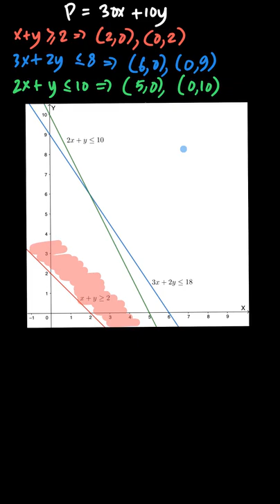Mnimize and maximize P=30x+10y ... | Matematika Untu | Kelas 11 | 2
✅ Dalam video ini kita akan membahas: Solve the linear programming problems stated in problems 7 to 10.
Mnimize and maximize  P=30x+10y
Subject to  \begin{aligned}
&x+y\geq 2\\
&3x+2y\leq 18\\
&2x+y\leq 10\\
& x,y\geq 0
\end {aligned}
Tema:
Kelas: 11
Mata Pelajaran: Matematika
Bab: 2
Buku: Matematika Untuk SMA/MA Kelas XI Kelompok Wajib 2A Semester 1

👉 Buku yang telah tersedia:
Di mana kamu dapat menemukan kami?